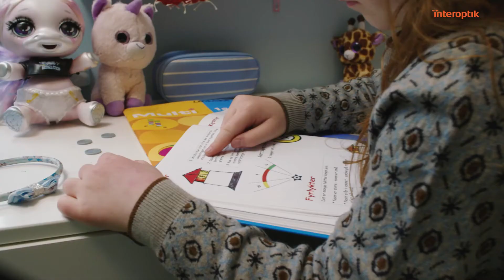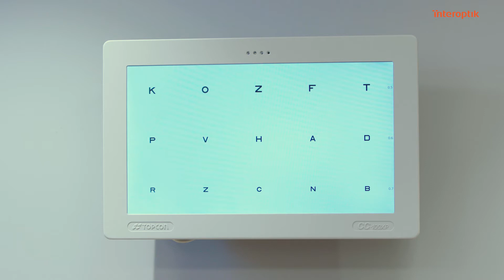Lærevansker hos barn skyldes ofte nedsatt synsevne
Mange barn i skolealder sliter med lesevansker. Ofte skyldes dette at barnet har nedsatt synsevne, og at de behøver briller. I denne filmen forteller optiker Erik Robertstad fra Interoptik om hvorfor alle foreldre bør ta med barn til synsundersøkelse før skolestart, samt typiske tegn på at barnets plager kan skyldes nedsatt synsevne.